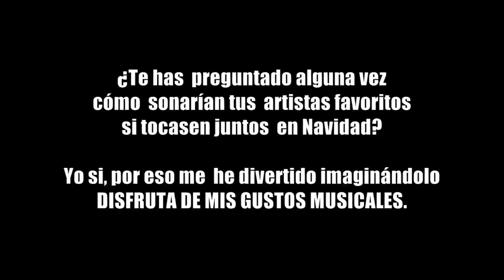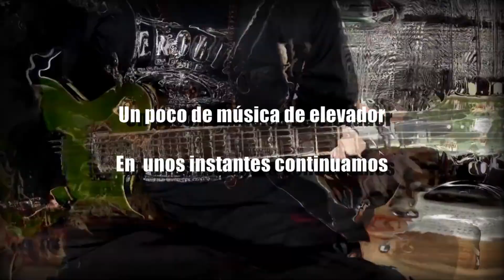Jingle Bells en 12 estilos diferentes - Victor de Andres te desea FELIZ NAVIDAD.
¿Te imaginas que tus artistas favoritos tocasen juntos en navidad?

Música de Victor de Andres